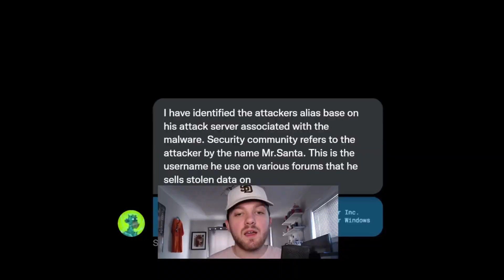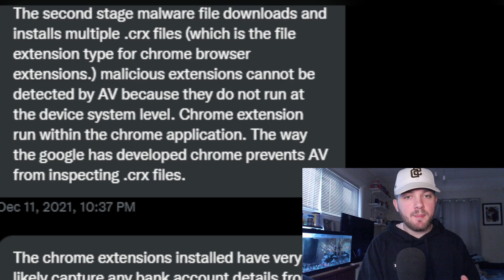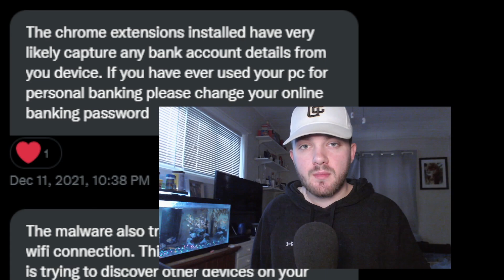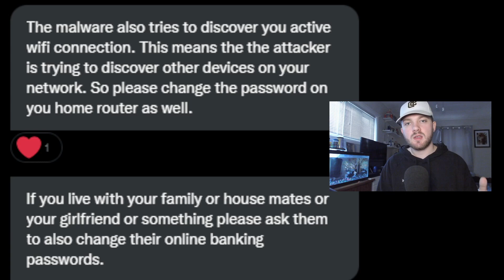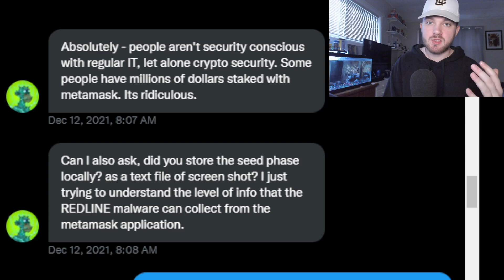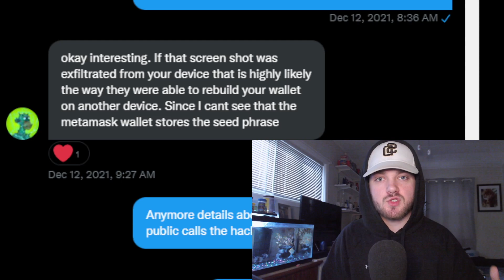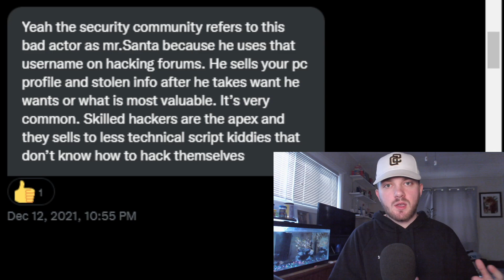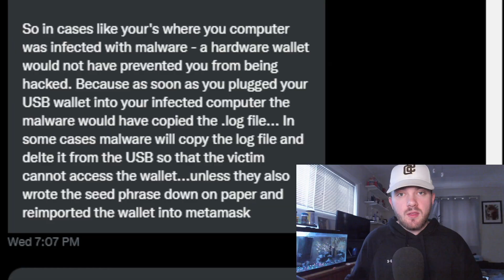There's way more to these MetaMask Hackers...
We discovered a lot more than we thought...

WGMI
I am now an Official Ledger Partner! I will be giving away 3 Ledger Nano X Wallets when we hit 30k subscribers!

About me:
I built a community creating vlog content,
5 years later I am back creating crypto content full time!
Thanks to everyone that has supported me throughout this journey
I smile everyday because of it, much love & always keep your head up!

Have an amazing day & always keep your head up